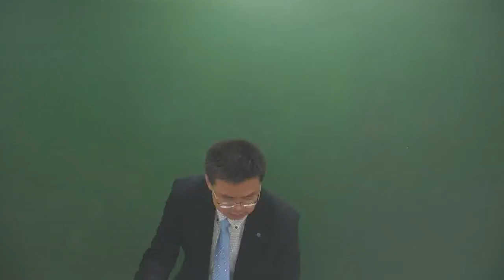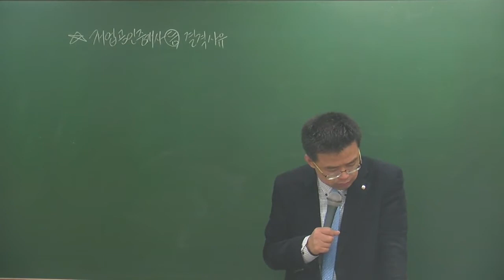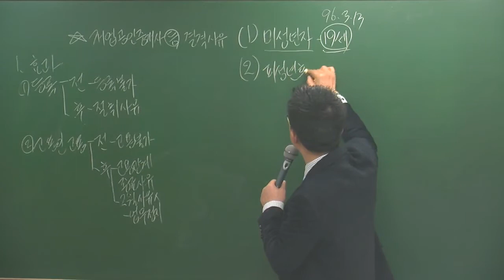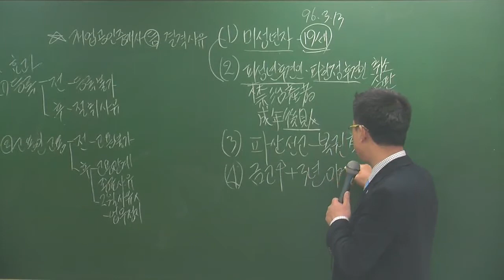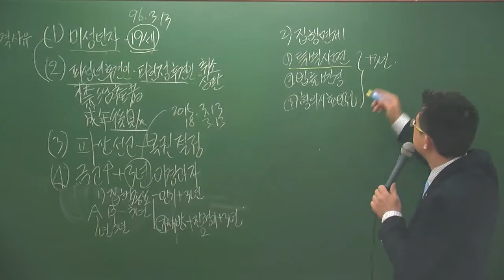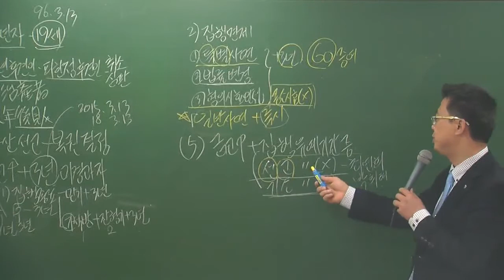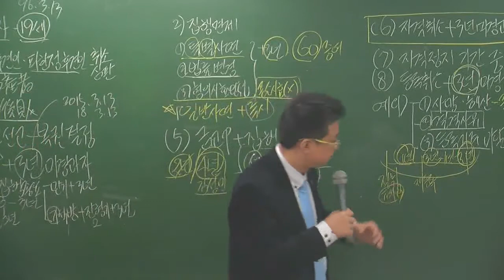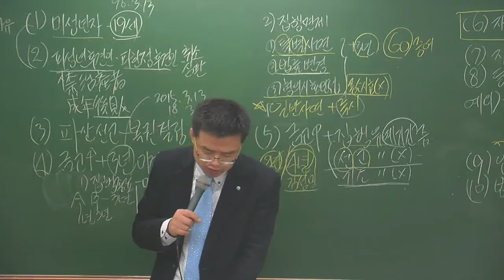중개사3-5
3월